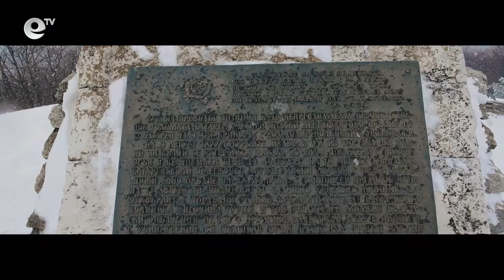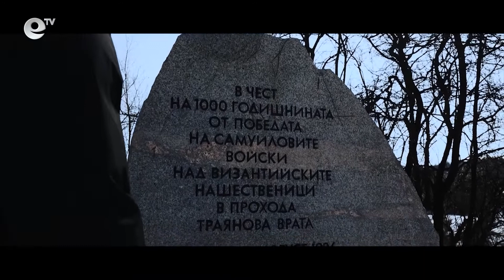Актуално интервю – Носителят на наградата „Будител на годината“ - Димитър Гилев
Учителят по история от Свиленград Димитър Гилев спечели призът „Будител на годината“. Отличието му бе връчено след гласуване на публиката в националната обществена кампания на БНР. Младият преподавател е популярен с интересните си методи на обучение. Облича се като хайдутин или четник, за да привлече вниманието на децата.  Той е и създател на интернет платформа „Древна България“. В нея има близо 2000 публикации и видеа, които се споделят от българи в цял свят.